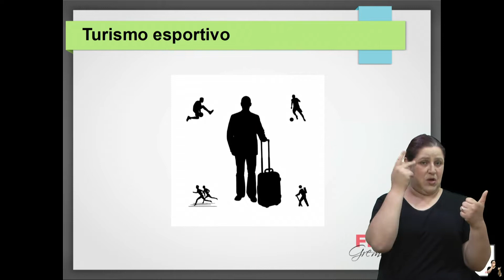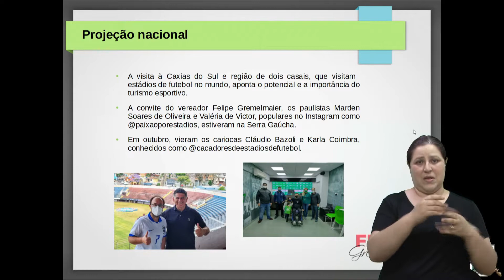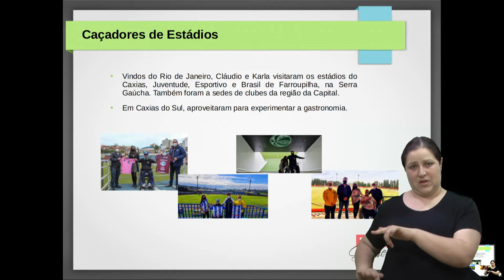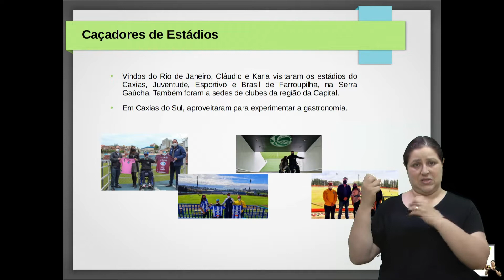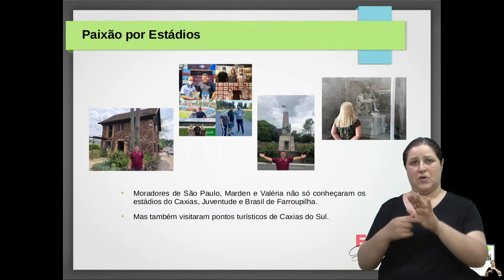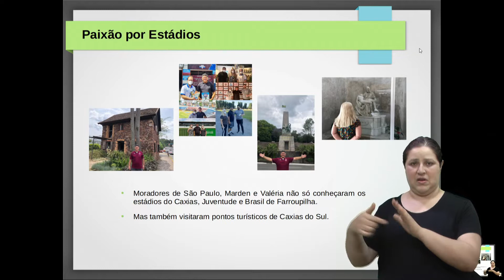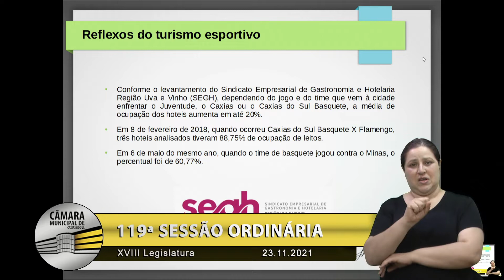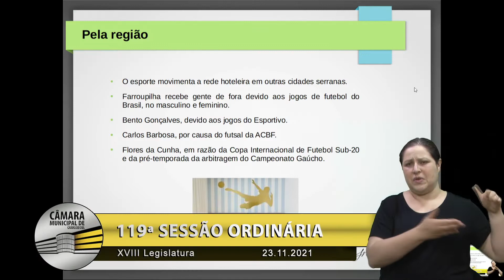16 Grande Expediente - Felipe Gremelmaier/MDB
Na tribuna, o vereador Felipe Gremelmaier/MDB, fala sobre a feliz coincidência de que na data de hoje votou a favor do plano municipal de Turismo no mesmo dia de ter acesso ao Grande Expediente. Após isso, comenta mais um pouco sobre o turismo em Caxias do Sul.